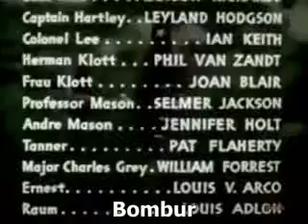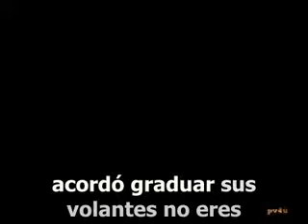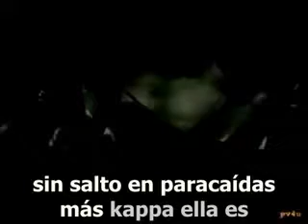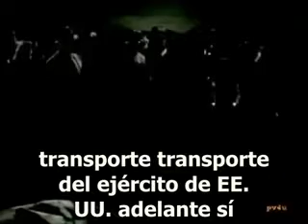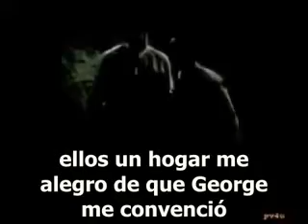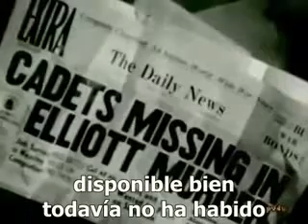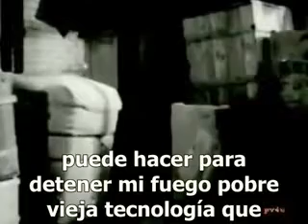Serial O Carrasco Negro capitulo 2 parte 1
Adventures of the Flying Cadets é um seriado estadunidense de 1943, gênero aventura, dirigido por Lewis D. Collins e Ray  Taylor, em 13 capítulos, estrelado por Johnny Downs, Bobby    Jordan e Ward Wood. Foi produzido e distribuído pela Universal   Pictures,
e veiculou nos cinemas estadunidenses a partir de 7 de setem´-
bro de 1943